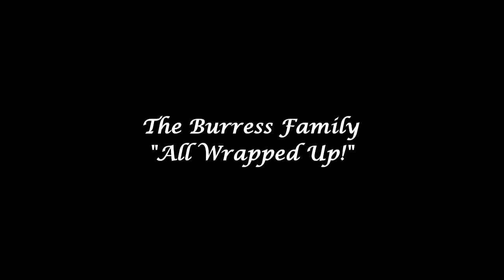All Wrapped Up Video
The Burress Family with Carla Grimes. Randy and Denise Burress are singing lead vocals on this one, I believe!